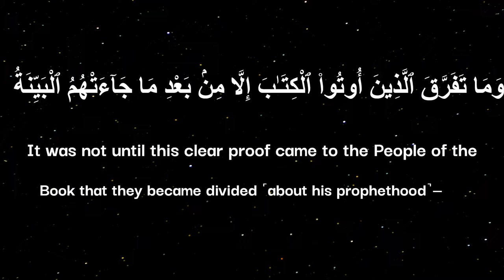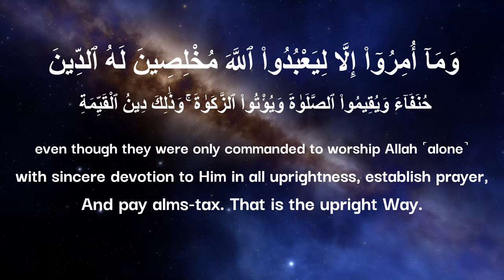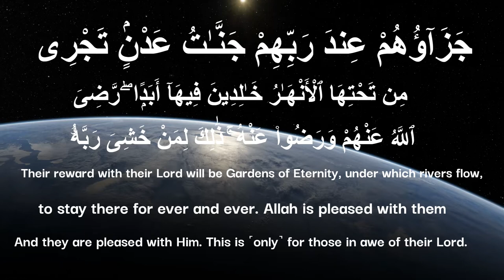Quran: 98. Surah Al-Bayyinah (The Clear Proof): Arabic and English translation HD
Al-Bayyina or The Evidence (Arabic: البينة, al-bayyinah, aka "The Clear Proof") is the 98th Chapter (surah) of the Qur'an, with 8 ayat or verses. The Surah is so designated after the word al-bayyinah occurring at the end of the first verse.